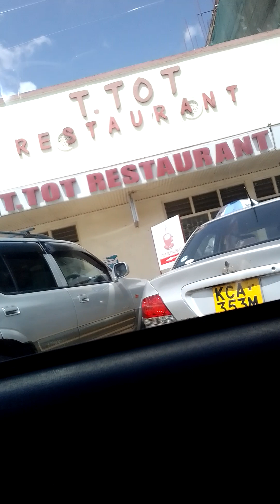Travelling from Lau guest house to Machakos town